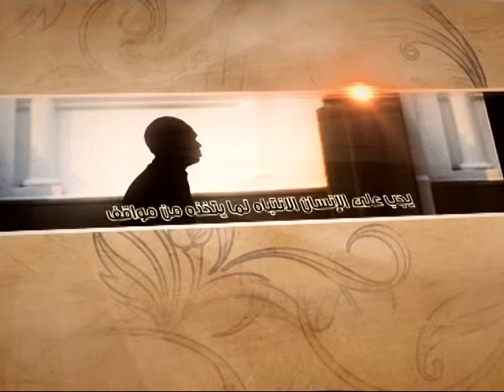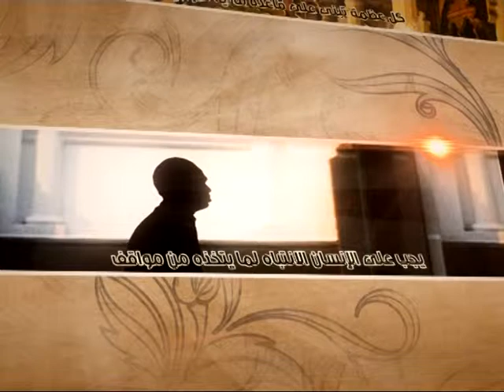العبقات - أهمية المعرفة - آية الله الفقيه السيد محمد رضا الشيرازي رحمه الله